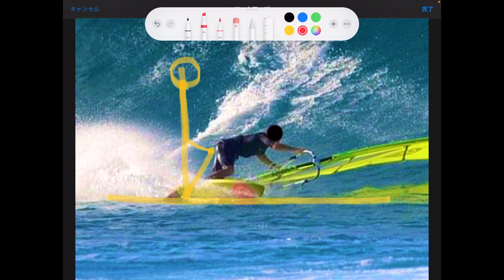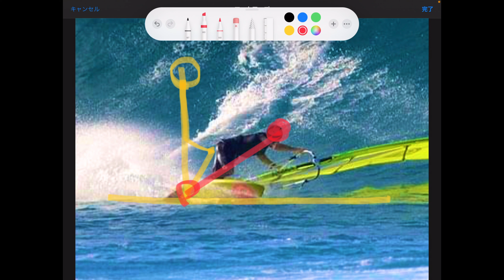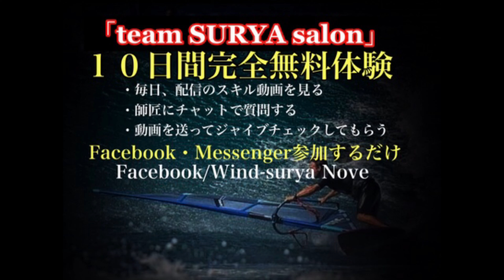「NOVE JIBE 研究所」あなたの押し込み方は間違っている‼️加速ジャイブ❗️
ウインドサーフィン・あなたのジャイブの押し込み方プレッシャーの掛け方は間違っています‼️